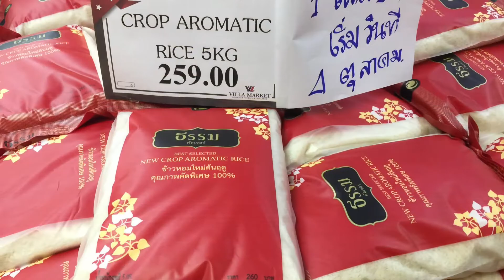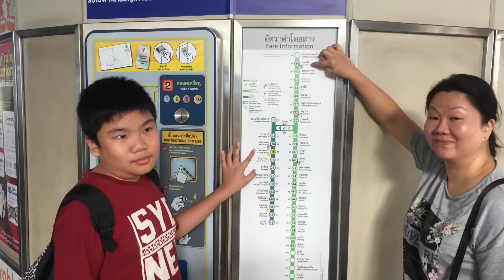Explore Blue Planet - Around Silom Daily market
Explorer Blue Planet - Around Silom Daily market
Trinity Hotel ，Chong Nansi station , Thai people daily market in the city street ， close on Sunday，open 6yam-5pm